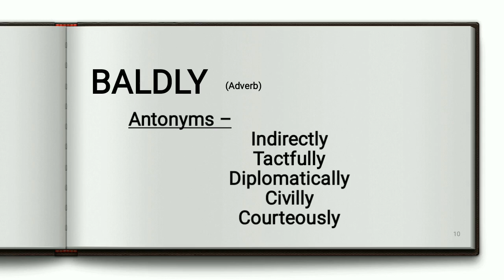BALDLY || Word of the Day